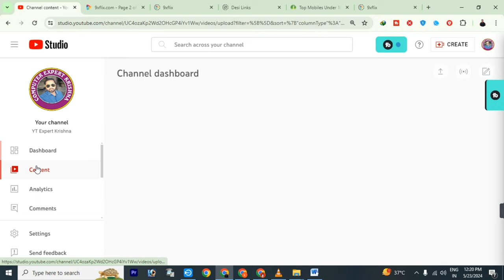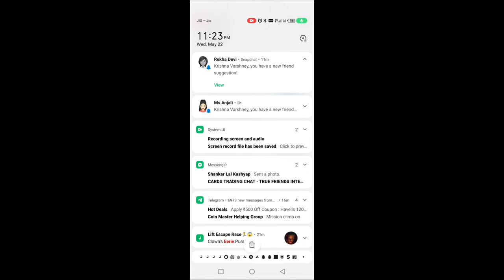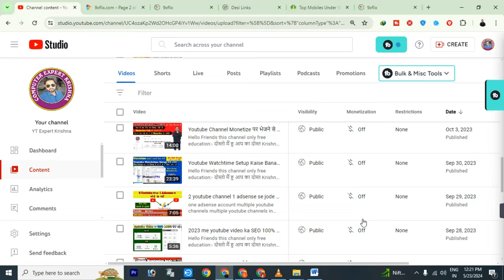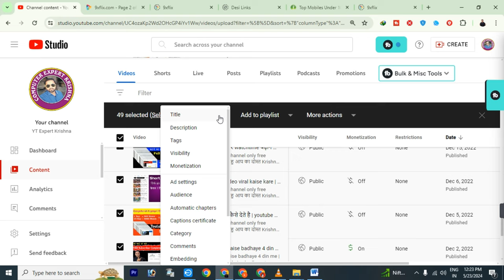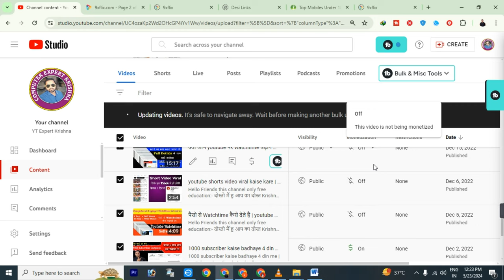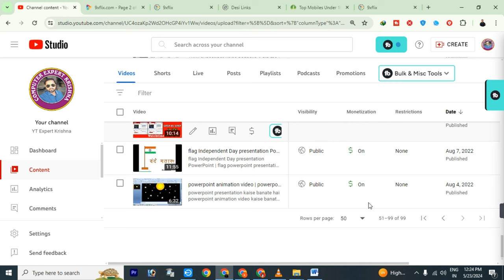Reuse contain in youtube 2024 | Reuse contain problem solve in youtube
Reused contain channel monetize after 6 Month
reused content channel monetize kaise kare
reused content
reused content reapply kaise kare
youtube channel par reused content kaise hataye